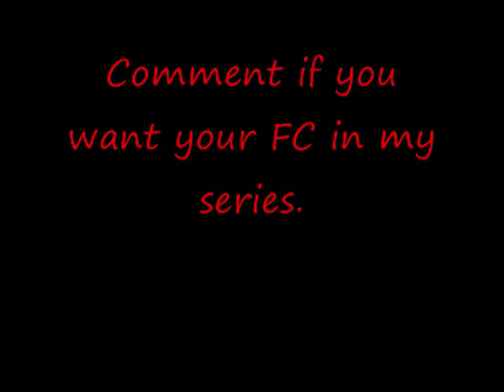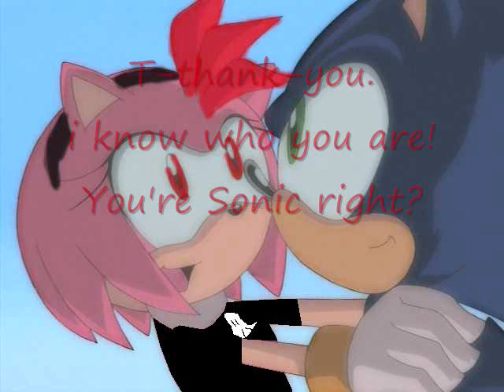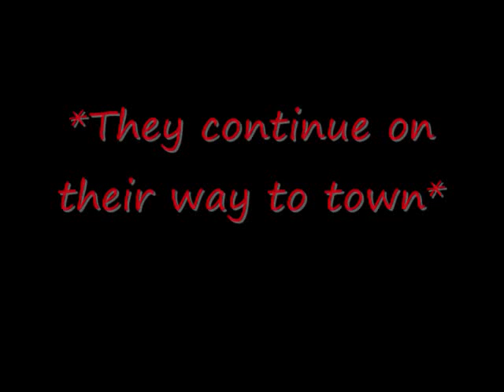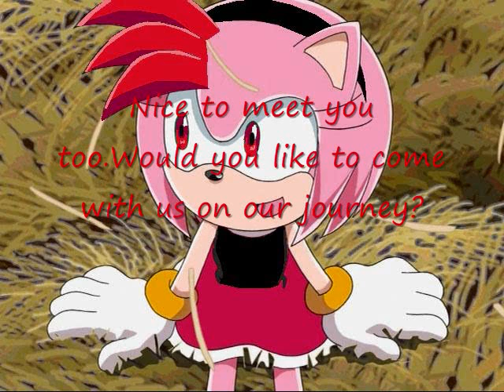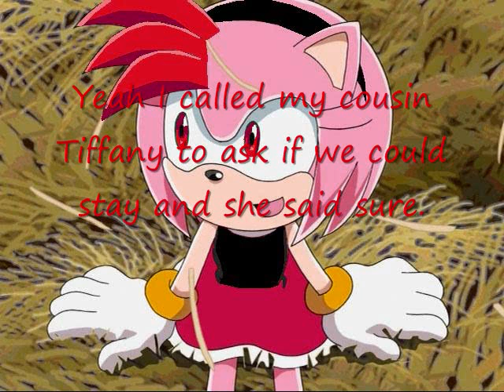Sonic the hedgehog The Truth episode 5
Part 1 of Demon Black's Revenge.